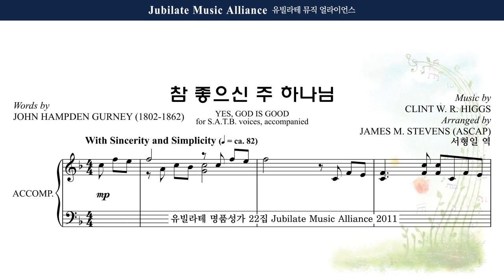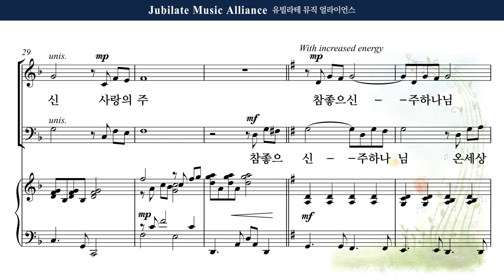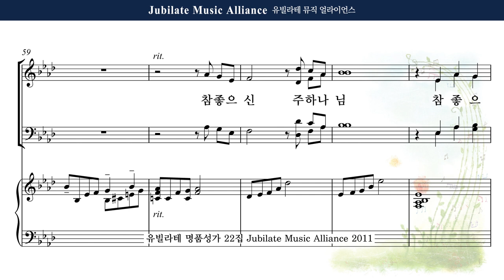[유빌라테 22집] 24. James M. Stevens - 참 좋으신 주 하나님 (Yes! God is Good) All part